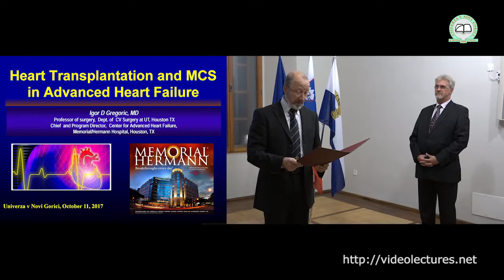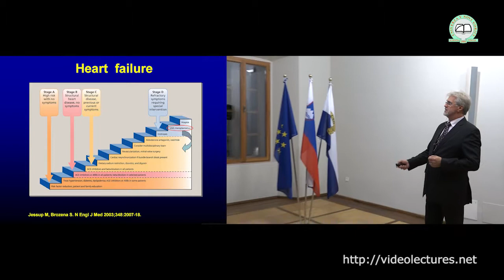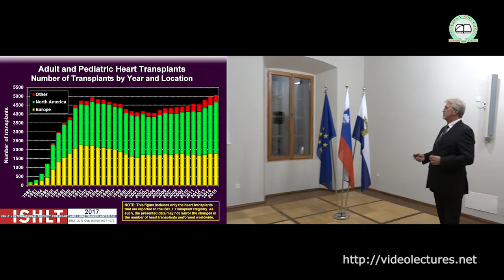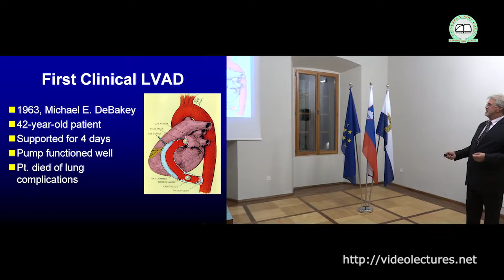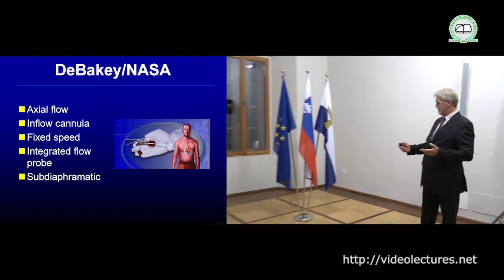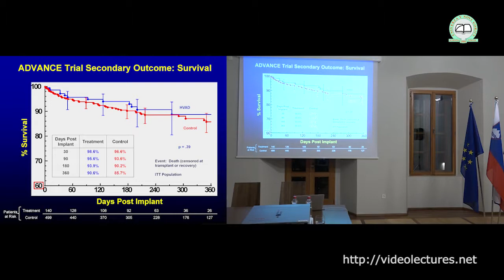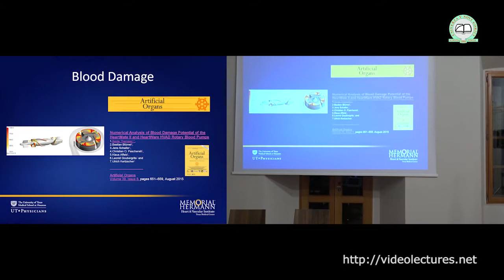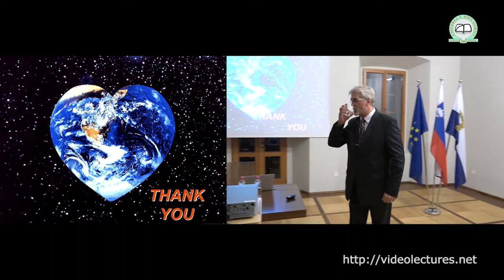Gregorič: Mehanska srčna podpora in transplantacija srca pri napredovanem srčnem popuščanju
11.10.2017 -  Mehanska srčna podpora in transplantacija srca pri napredovanem srčnem popuščanju / Mechanical cardiac support and heart transplantation in patients with advanced heart failure
prof. Igor D. Gregorič
Center for Advanced Heart Failure
University of Texas Health Science Center Houston at Memorial Hermann Hospital – TMC

Pri srčnem popuščanju srce ne more več prečrpavati dovolj velike količine krvi po telesu za presnovne potrebe, zato so organi slabo preskrbljeni s kisikom in hranilnimi snovmi. Neustrezna prekrvitev organov sproži vrsto reakcij v telesu, ki so sprva koristne, če pa trajajo dlje časa, so škodljive in odgovorne za slabše delovanje srca.
V začetnem stadiju srčnega popuščanja se le-to zdravi večinoma z zdravili. Zdravljenje z zdravili je namenjeno odstranjevanju težav in izboljšanju kakovosti življenja, preprečevanju napredovanja srčnega pešanja in podaljševanju preživetja bolnikov. Ko pa srčno popuščanje kljub zdravljenju z zdravili napreduje in so bili izrabljeni vsi načini neinvazivnega zdravljenja, ostane le še zdravljenje s pomočjo mehanske srčne podpore ali transplantacija srca kot možna oblika zdravljenja srčnega popuščanja z namenom podaljševanja bolnikovega življenja.
V predavanju bodo podrobno pojasnjeni načini in rezultati takega zdravljenja.